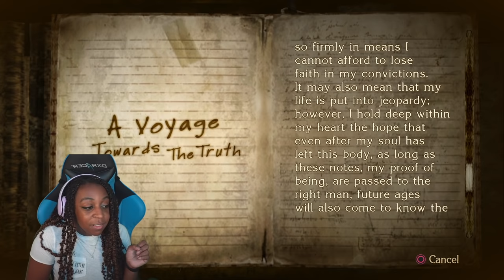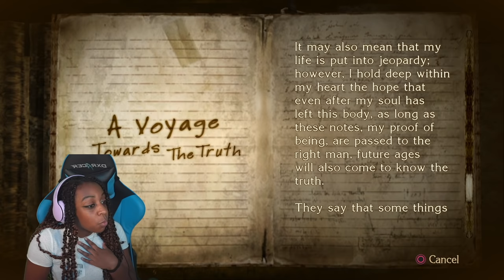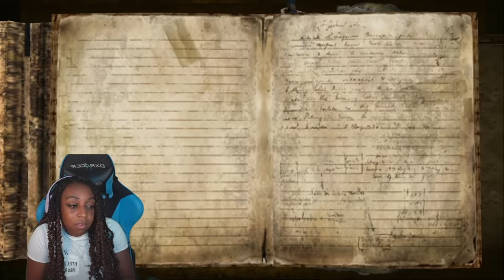SHE'S A BADDIE!!! | Bayonetta Gameplay!!! | Part 1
Today i finally get down to playing Bayonetta, the game y'all were asking me to play for ages lol. It looks like in this game i'm gonna be seeing a lot of fan service shots, and even some weird poses in between the cutscenes lol.